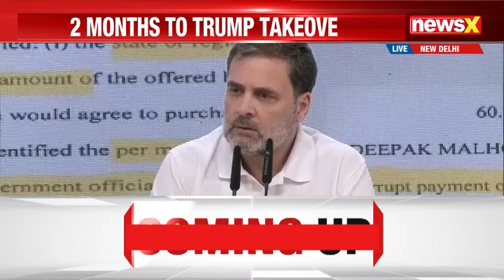Rahul Gandhi Press Conference | Rahul Gandhi Demands Adani's Immediate Arrest After US Indictment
Leader of Opposition Rahul Gandhi on Thursday called for the immediate arrest of industrialist Gautam Adani following charges against him in the U.S. for alleged bribery and fraud. Speaking at a press conference shortly after U.S. prosecutors accused Adani and his associates of paying a USD 250 million bribe to Indian officials, the Congress leader stated that it is now clear and well-established in the U.S. that the billionaire has violated both Indian and American laws.